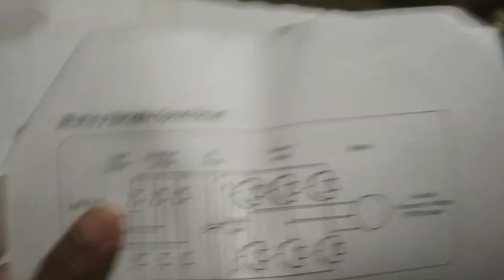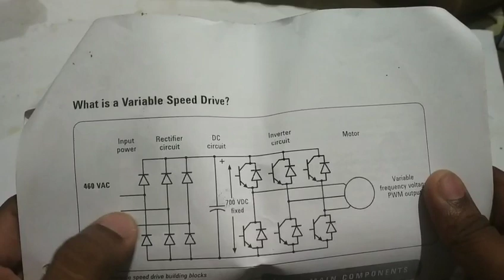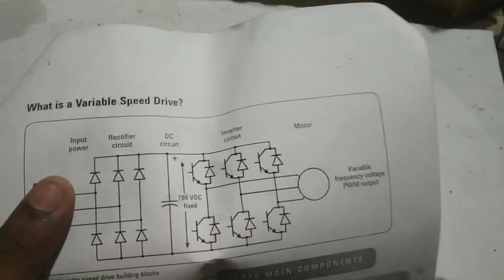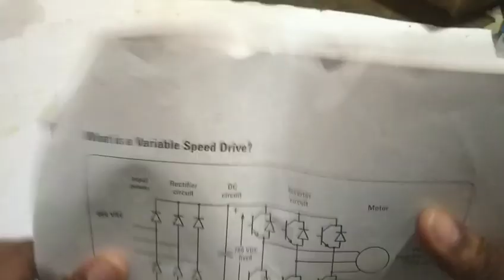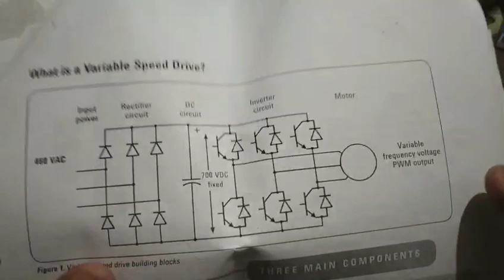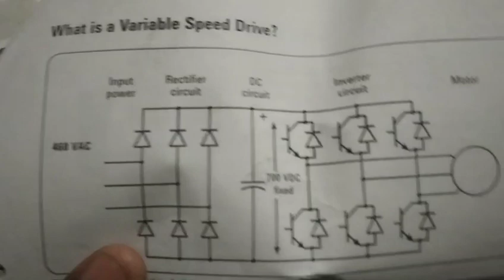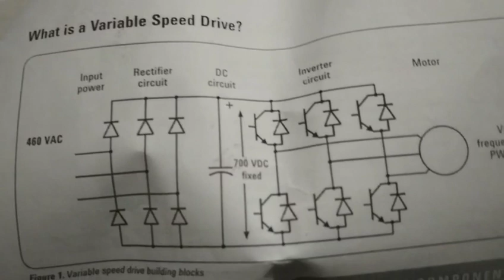Variable frequency drive(vfd) working in telugu2020.variablefrequencydrive internal parts in telugu.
Hi friends in this video u will learn about Variable frequency drive(vfd) working in telugu2020.variablefrequencydrive internal parts in telugu